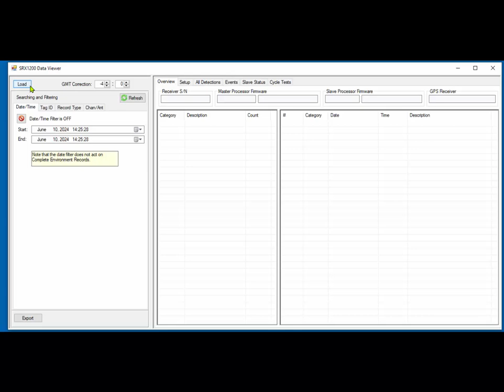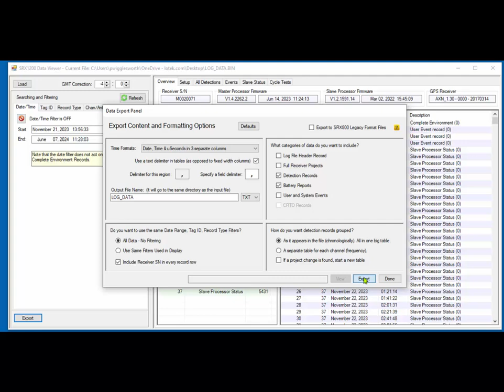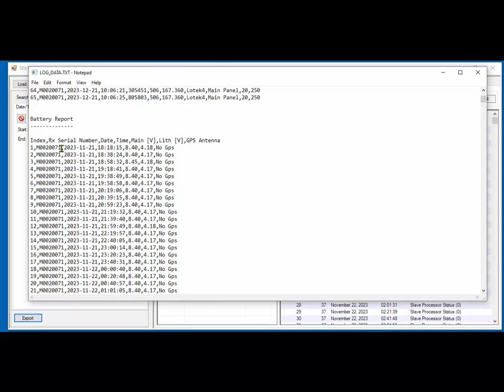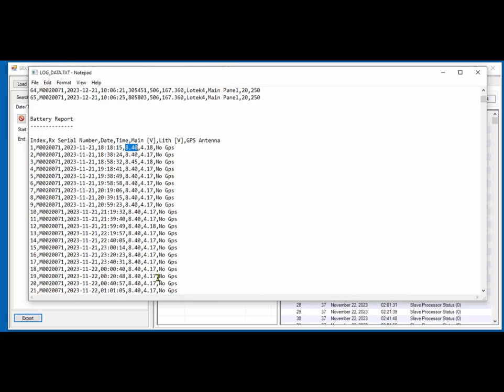SRX1200 Download and view files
Downloading and viewing files from the SRX1200 receiver